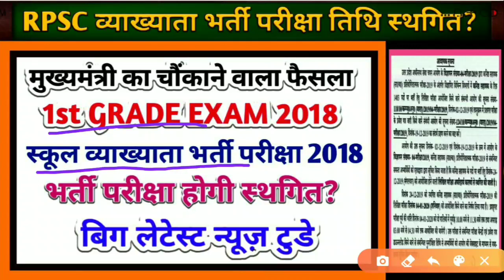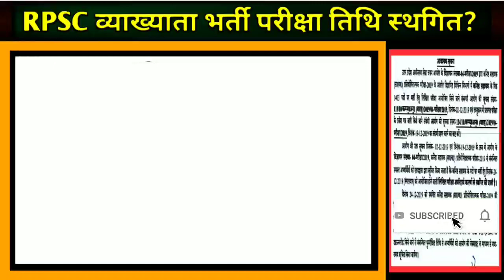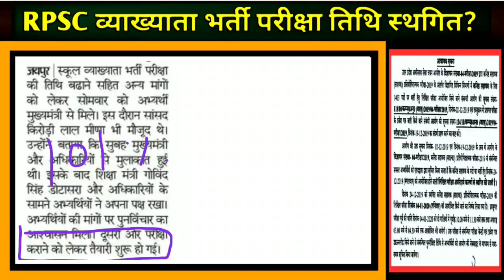RPSC 1st Grade 2018, स्कूल शिक्षक व्याख्याता भर्ती परीक्षा स्थगित?